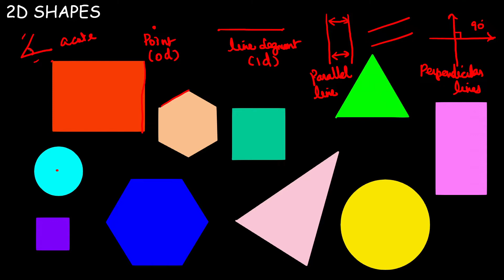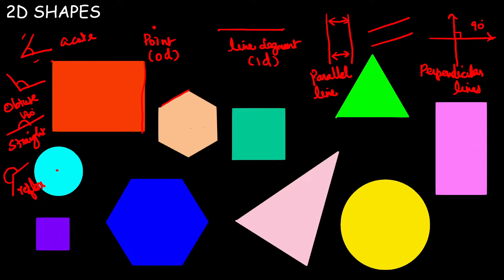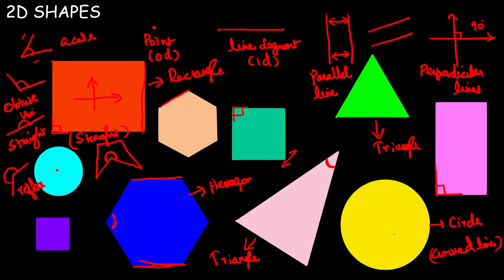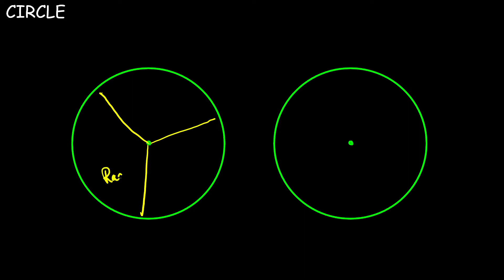2D Shapes| Circles, Regular &Irregular Polygons(Triangles & Quadrilaterals)| Primary Math 17 | Tamil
TN STATE BOARD: CLASS 4&5
CBSE: CLASS 4&5
CAMBRIDGE: Stage 1-6
IB: PYP 4-6

00:00 2D Shapes
05:54 Polygons
10:13 Polygons Exercise problems
12:27 Regular & Irregular polygons
15:14 Regular & Irregular polygons Exercise problems
16:16 Circles
20:07 Circles Exercise problems
21:21 Triangles
24:13 Triangles Exercise problems
27:04 Quadrilaterals
31:18 Quadrilaterals Exercise problems
32:58 Combining and Separating 2D shapes
34:48 Combining and Separating 2D shapes Exercise problems

FunMathsAcademy provides math online tuition to Cambridge, IB, CBSE & State board students for 'Primary (1 year)' and 'Lower Secondary (1 year)' programs. Three years syllabus will be covered in 1 year.